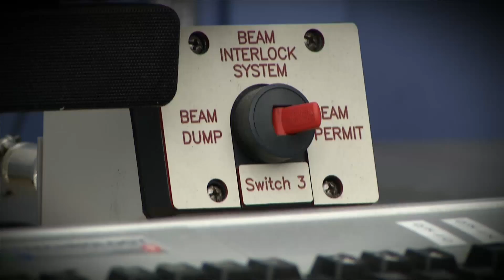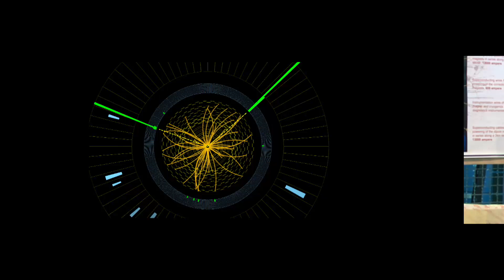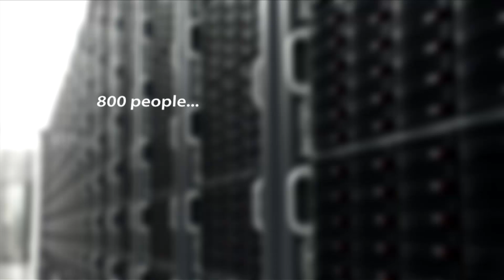CERN NEWS A LONG SHUTDOWN FOR THE LHC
Interview with Enrico Bravin, Engineer in charge LHC Operations

 00:00:01:22 / 14 February 2013 /

Language: English